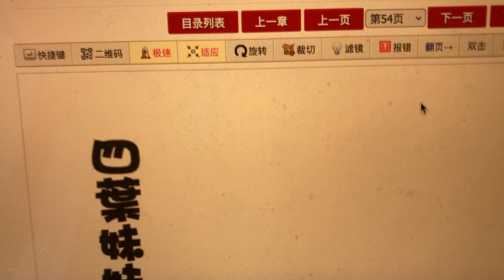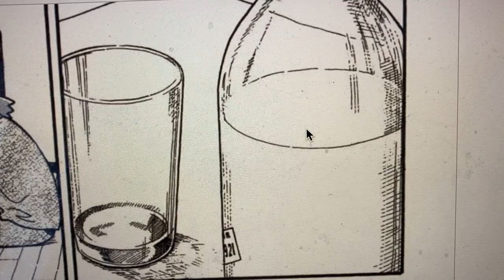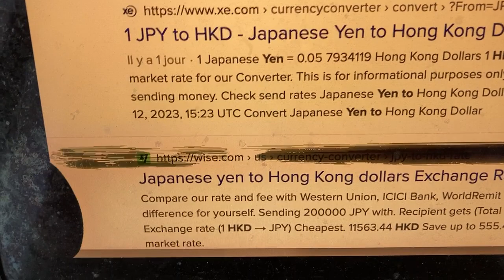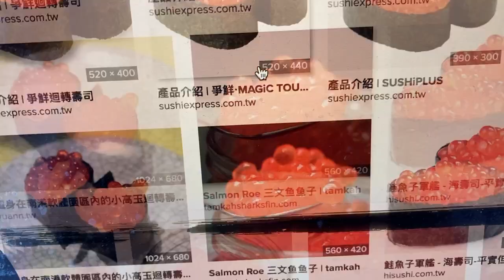Manga 四葉妹妹 ep.44 發燒 Fever - Intermediate Comprehensible Cantonese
巨無霸 went to 四葉's home. 四葉 served him milk. And they planed to go to a farm. But 四葉 got sick and 發燒。

Pleasure is the path to acquire languages.

All my videos are and will be free access on YouTube.
Languages and knowledge should be accessible to as many people as possible.

The price will be affordable!